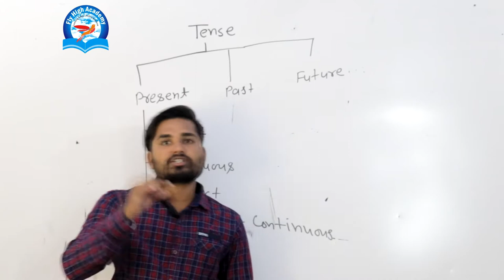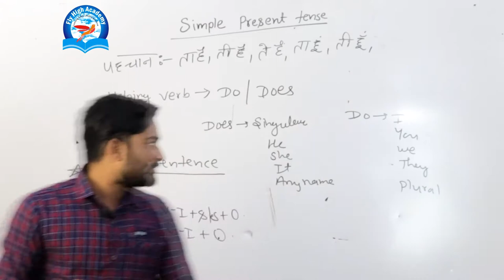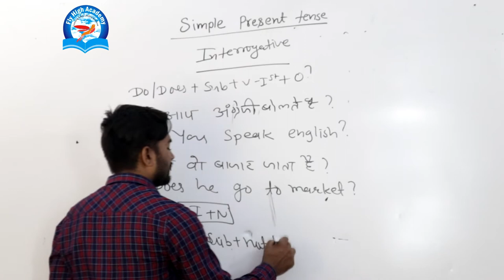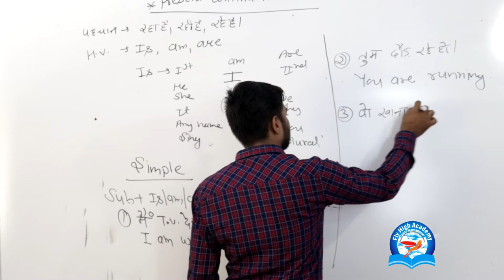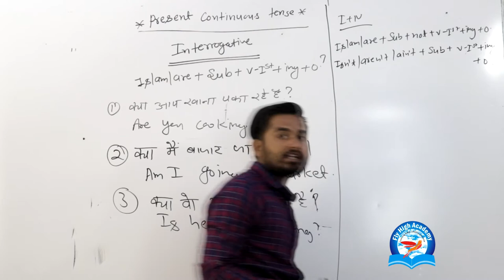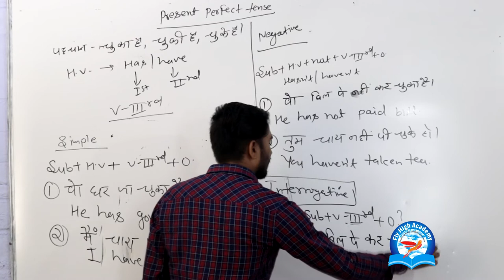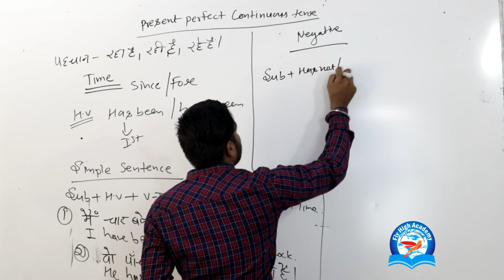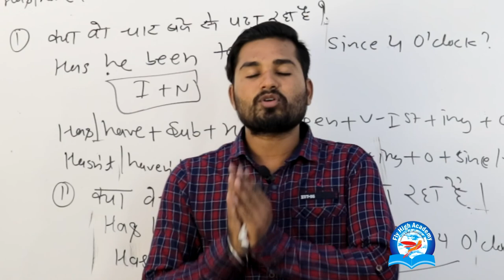Learn All Tense in Easy Way | आसान भाषा मे | English Grammar Present past future tense with example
JOIN US

Spoken English